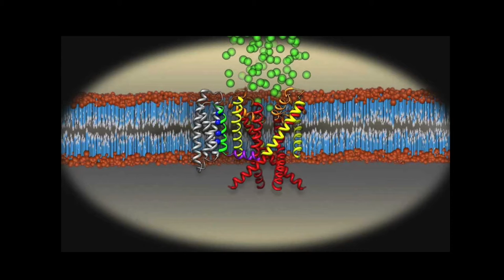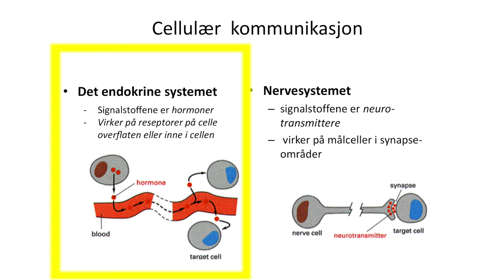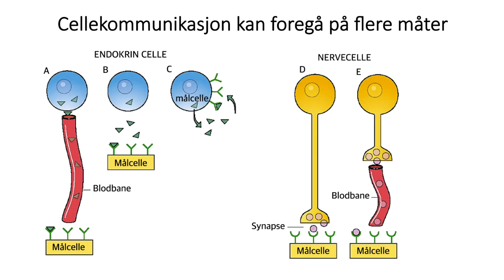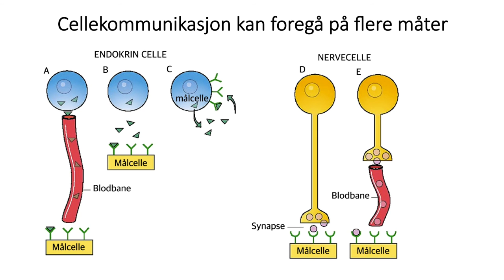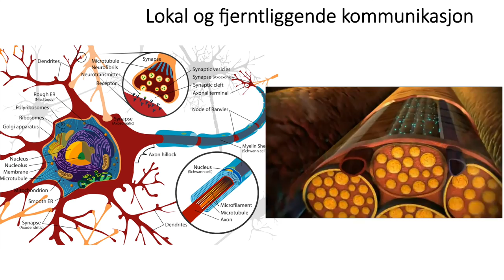Celler: Kjemisk kommunikasjon del1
Film 1 av 2 om kjemisk kommunikasjon mellom celler i anatomi og fysiologi. Laget for bachelorstudenter ved fakultet for helsevitenskap, OsloMet - Storbyuniversitetet.

Har du lyst å teste deg selv med spørsmål? Sjekk ut nettkurset på